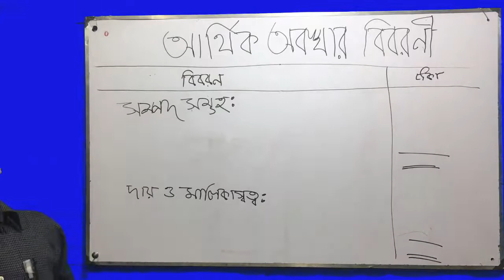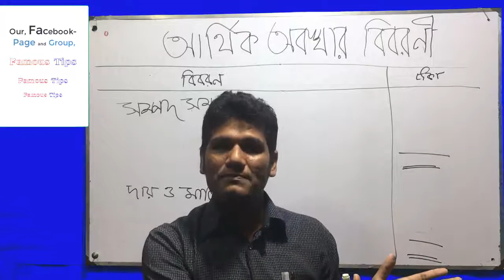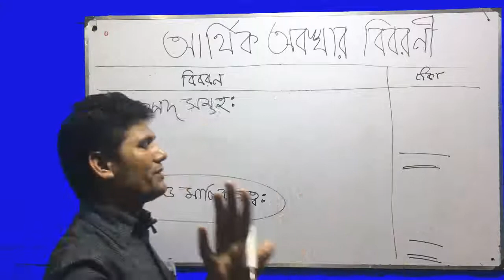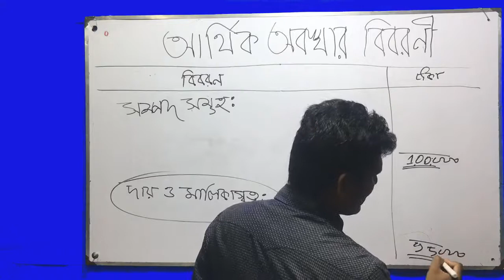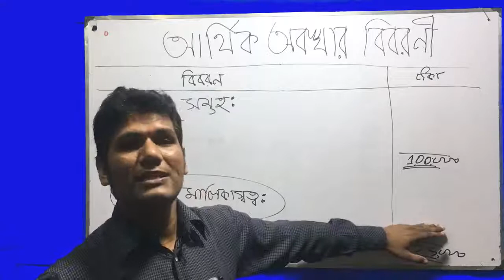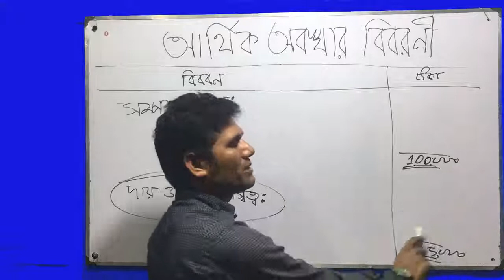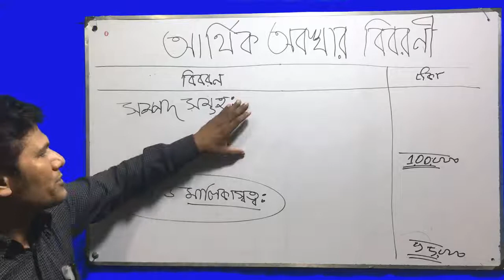আর্থিক বিবরণীর দুইপাশ মিলে যায় কেন, অনিশ্চিত হিসাব কেন হয়। উদ্ধতপত্র, হিসাববিজ্ঞান, Accounting,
এই ভিডিওটিতে যা পাওয়া যাবে, আর্থিক বিবরণীর দুইপাশ মিলে যায় কেন, অনিশ্চিত হিসাব কেন হয়। উদ্ধতপত্র,  হিসাববিজ্ঞান, Accounting,  এই চ্যানেলের অন্য ভিডিও গুলো পেতে ভিজিট করুণ নিচের বিস্তারিত,
I am Muyazzim_Parvez, after being pursued MBA in two Major subject: Accounting as well as Finance, to show due respect to the great profession Teaching, I am still in teaching though I have received a lots of appreciated job offers. My YouTube channel,  Famous Tips. To reach me I have put the link to my different sites below

প্রিয় ছাত্র-ছাত্রী Famous Tips এর মাধ্যমে তোমাদের যে সেবা দেওয়া হচ্ছে তা হল, তোমরা যারা হিসাববিজ্ঞান - Accounting বিভাগের ছাত্র-ছাত্রী রয়েছ তারা যাতে খুব সহজেই হিসাববিজ্ঞান - Accounting এর অনেক কঠিন বিষয় গুলো সহজে বুঝতে পার তার সকল সঠিক মানের Tips, তোমরা Accounting এর যে সকল বিষয়ের উপর Basic Tips পাবে Accounting, Basic Accounting, Cost Accounting, Principles of Accounting, Advance accounting, Intermediate accounting, Taxation in Bangladesh, Financial Accounting, Reconciliation Statement, Trial Balance, Accounting Principles, Accounting For Receivables, Worksheet, Accounting for Tangible and Intangible Assets, Financial Statement, Single Entry System, Commerce, Correction/ Error Journal, Adjusting Journal, Closing Journal, Reversing Journal, FIFO, Average, hater lekha sundor korar tips, principles of Accounting,
  HSC-  একাদশ দ্বাদশ শ্রেণীর ১ম পত্রের  যে সকল অধ্যায়ের বেসিক ক্লাস পাবে,
প্রথম অধ্যায়- হিসাববিজ্ঞান পরিচিতি ( Introduction to Accounting) লেনদেন, হিসাব সমীকরণ ও হিসাব সমীকরণে লেনদেনের প্রভাব, হিসাব ও হিসাবের শ্রেণীবিভাগ,
দ্বিতীয় অধ্যায়- হিসাবের বই সমূহ ( Books of Accounting) দুতরফা দাখিলা পদ্ধতি ধারণা, ডেবিট ক্রেডিট নির্ণয়, সাধারণ জাবেদা, খতিয়ান, বিশেষ জাবেদা, নগদান বই, ক্রয় জাবেদা, বিক্রয় জাবেদা, ক্রয়  ফেরত- বিক্রয় ফেরত জাবেদা, প্রকৃত জাবেদা,

তৃতীয় অধ্যায়- ব্যাংক সমন্বয় বিবরণী, Bank Reconciliation Statement,
চতুর্থ অধ্যায়- রেওয়ামিল, Trial Balance,
পঞ্চম অধ্যায়, হিসাববিজ্ঞানের নীতিমালা,  Accounting Principles,
ষষ্ঠ অধ্যায়, প্রাপ্য হিসাবসমূহের হিসাবরক্ষণ, Accounting For Receivables,
সপ্তম অধ্যায়- কার্যপত্র, Worksheet,
অষ্টম অধ্যায়, দৃশ্যমান ও  অদৃশ্যমান সম্পদের হিসাবরক্ষণ,  আবচয়,
 Accounting for Tangible and Intangible Assets
নবম অধ্যায়, আর্থিক বিবরণী,  Financial Statement,
দশম অধ্যায়, একতরফা দাখিলা পদ্ধতি , Single Entry System,

HSC-  একাদশ দ্বাদশ শ্রেণীর ২য় পত্রের  যে সকল অধ্যায়ের বেসিক ক্লাস পাবে,
অব্যবসায়ী  প্রতিষ্ঠানের  হিসাবঃ- ক্লাব,  স্কুল,  কলেজ ও সকল প্রকারের অমুনাফা ভোগী প্রতিষ্ঠানের হিসাব সমুহ,
অংশীদারি  ব্যবসায়ের হিসাবঃ- সাধারণ, নিশ্চয়তা সংক্রান্ত /প্রত্তাভুত ও সমন্বয় সংক্রান্ত,
নগদ প্রবাহ বিবরণীঃ- দুটি পদ্ধতি,  প্রত্যক্ষ  ও পরক্ষ,
যৌথমূলধনী কোম্পানির মূলধনঃ- সেয়ার ইস্যু,
যৌথমূলধনী কোম্পানির আর্থিক বিবরণীঃ- আর্থিক বিবরণী,
আর্থিক বিবরণী বিশ্লেষণঃ অনুপাত বিশ্লেষণ,
উৎপাদন ব্যয় বিবরণীঃ-
                ক। উৎপাদন ব্যয় বিবরণী, কাচামালের হিসাব সমুহ,
                  খ। বেতন ও মজুরি বিবরণী,
মজুদ পণের হিসাবরক্ষণ পদ্ধতিঃ  LIFO, FIFO , Average,
ব্যয় ও ব্যয়ের শ্রেণিবিভাগঃ- বিভিন্ন  প্রকারের ব্যয়ের  শ্রেণিবিভাগ,
ব্যবস্থাপনা  হিসাববিজ্ঞান পরিচিতিঃ-  বিভিন্ন বাজেট সমূহ,

আরও যে সকল বিষয় গুলোর উপর তোমরা BasicTips পাবে এই চ্যানেলের মাধ্যমে,
Finance, Economics, ICT, Mathematics, English, Bengali, Management, Marketing, Principles of Finance, from SSC to Masters (including HSC, BBA and BBS) ইত্যাদি,